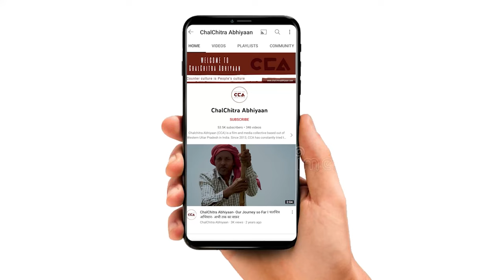नरेश टिकैत: हम हरियाणा और पंजाब के साथ हैं || Naresh Tikait: We are with Haryana and Punjab - CCA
भारतीय किसान यूनियन ने उत्तर प्रदेश के ज़िला मुज़फ़्फ़रनगर के क़स्बा सिसौली में 17 फ़रवरी को पंचायत बुलाई है। जिसमें आसपास के राज्यों के किसानों ने हिस्सा लिया। नरेश टिकैत का कहना हैं कि राष्ट्रीय कमेटी ने निर्णय लिया है , निर्णय किसानों के हक में होगा | किसानों के साथ हम डट कर खड़े है , हरियाणा पंजाब अपने को अकेला न समझे |  21 फरवरी को ट्रैक्टर मार्च के लिए तैयार रहना है। जरूरत पड़ी तो यूपी का किसान दिल्ली कूच करने से भी पीछे नहीं हटेगा। सरकार किसानों की लड़ाई को कमजोर करना चाहती है। सरकार किसानों को डराने का काम करेगी तो हम डरेंगे नहीं। इस पंचायत पर सभी देश की निगाह हैं। अब देश का किसान हक नहीं कुर्बानी की बात करेगा।

टीम - मौ. सावेज़ चौहन, विशाल स्टोनवॉल

The Bhartiya kissab Union called for a Panchayat in Sisauli, Muzaffarnagar district, Uttar Pradesh on February 17. Farmers from neighboring states attended where Naresh Tikait states that, the national committee has made a decision that will be in favor of the farmers' rights. We stand together with the farmers, and Haryana and Punjab should not consider themselves alone. Be prepared for a tractor march on February 21. If needed, farmers from Uttar Pradesh will not step back even from marching to Delhi. The government aims to weaken the farmers' struggle, but we will not be afraid. The entire nation is watching this Panchayat. Now, the country's farmers will talk about rights, not sacrifice.